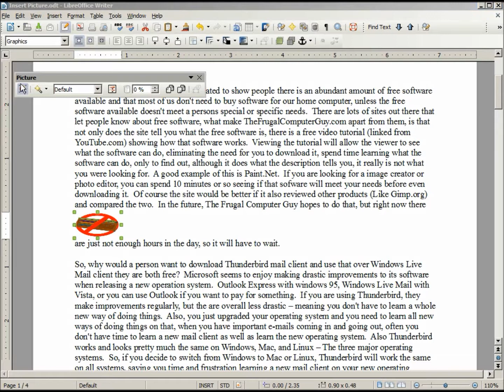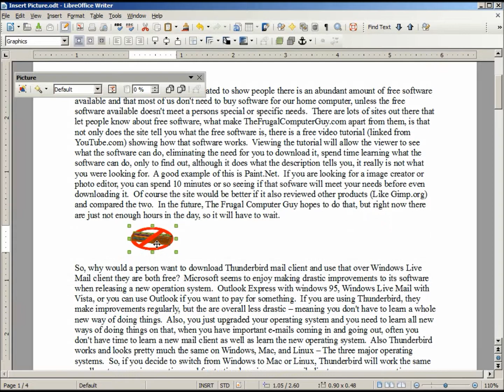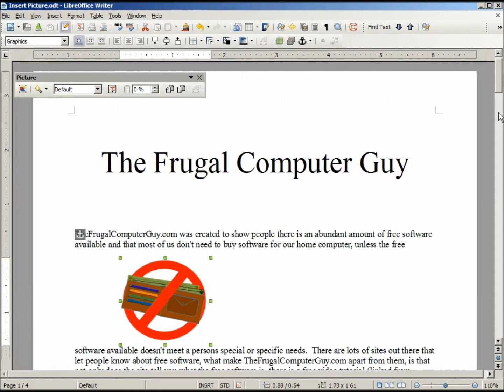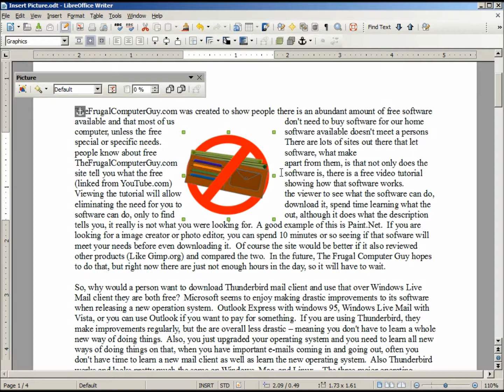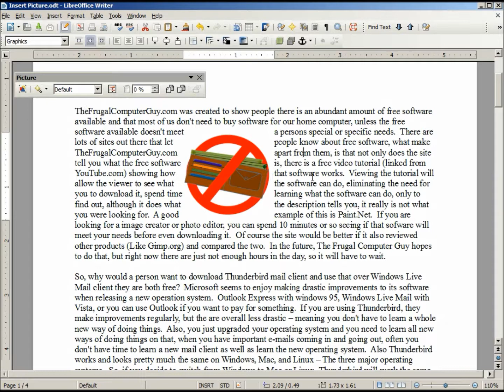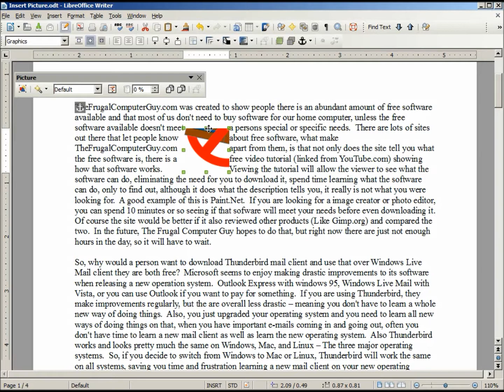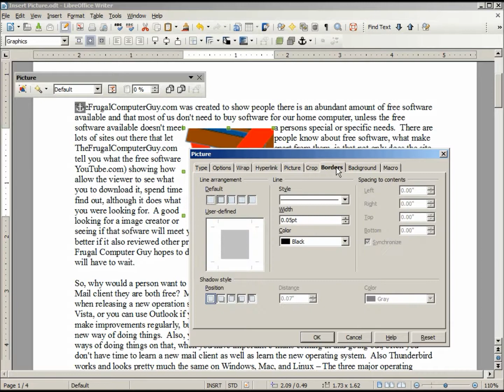LibreOffice-Writer (66) PictureGraphics -- Part 2 Picture Dialog Box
Naming the graphic, locking it to a position and/or locking the size, how to 'not print' a picture when printing out your document, and text wrapping around your graphic and cropping your picture